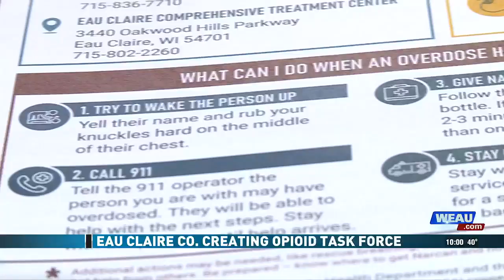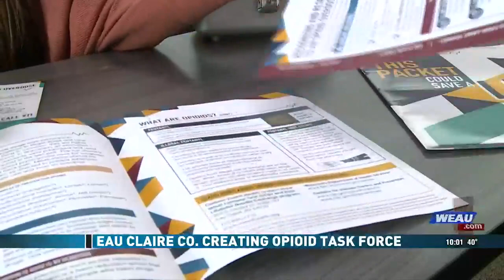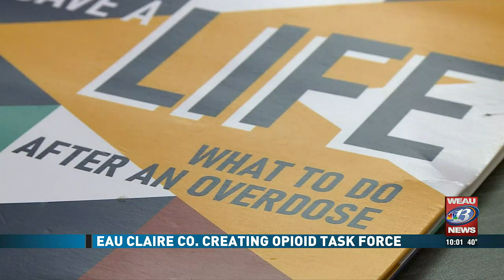Eau Claire County creating Opioid Settlement Task Force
Over the next 18 years, Eau Claire County expects to receive nearly $2.6 million from two opioid settlements. To spend that money, it’s creating an Opioid Settlement Task Force.